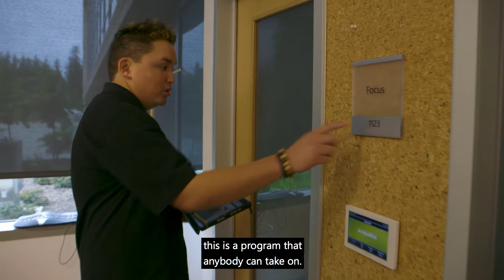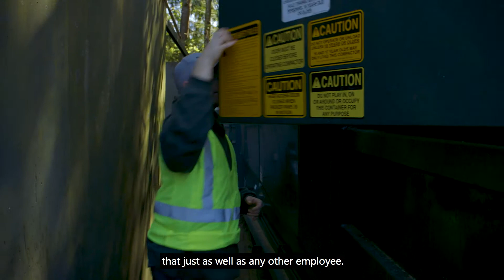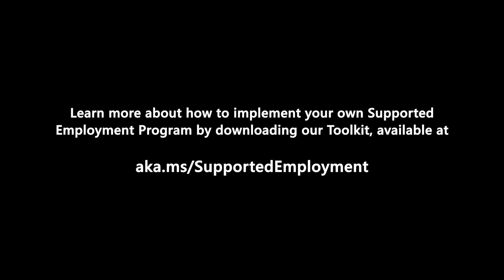Microsoft Supported Employment: Toolkit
This is one video of a seven-part series that dives into the Microsoft Real Estate & Facilities Supported Employment Program.

In this video we explain the key steps for anyone who wants to implement a similar program.